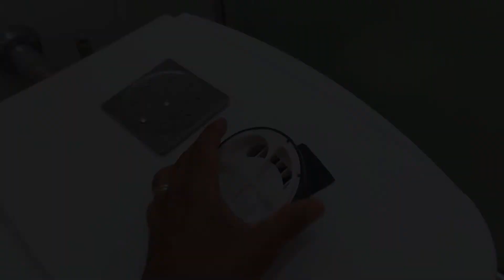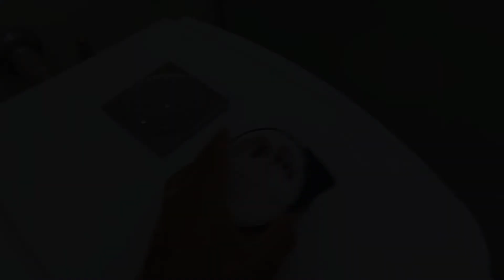Acabe com o criadouro dos PERNILONGOS e MOSQUITOS da dengue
Dois ralos com funções parecidas que vã ajudar demais a acabar a reprodução desses insetos.
Espero que te ajude tambem. Abraço.